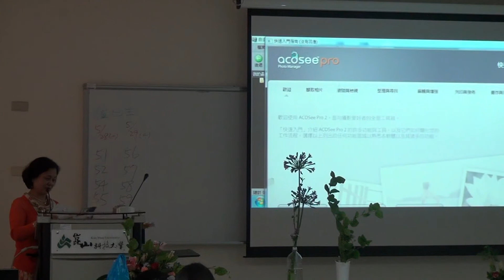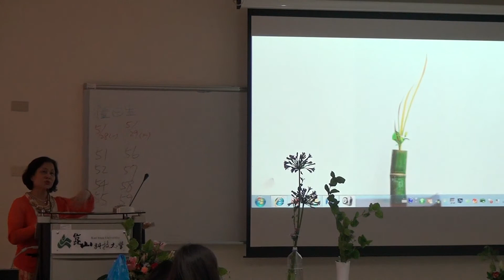美學與生活-插花講座